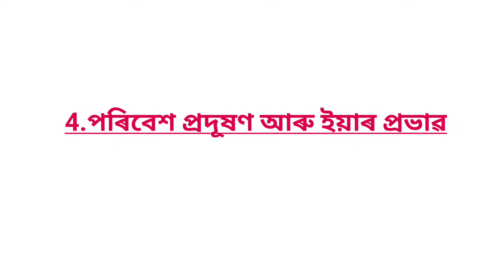Assamese Common Essay For HSLC 2025 || Assamese Important Essay 2025||Assamese essay 2025 HSLC exam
I explained this video Assamese HSLC important essay.